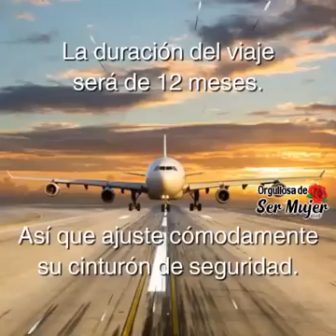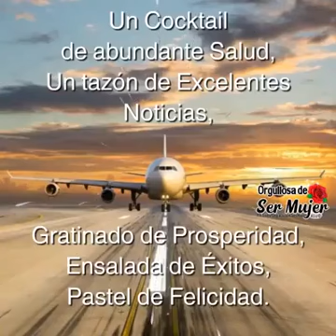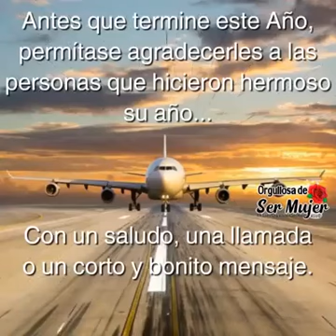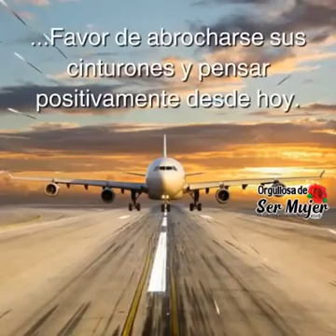Abordaje del vuelo del año nuevo 2020